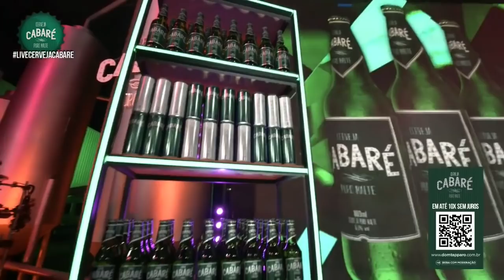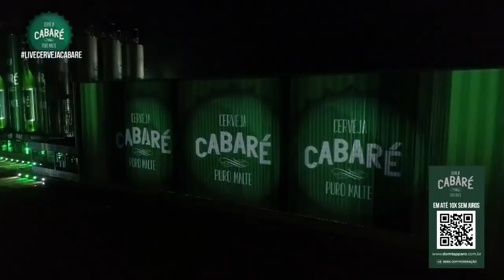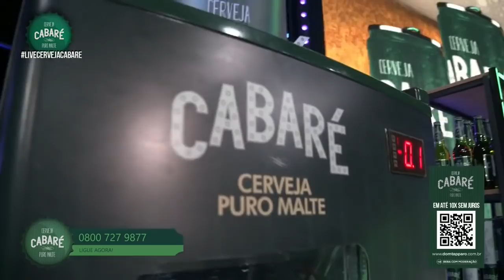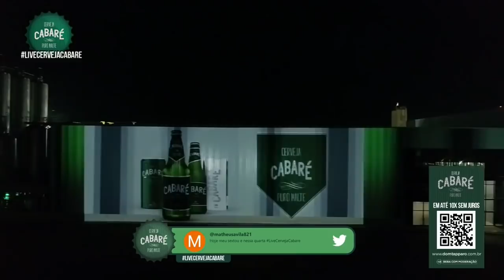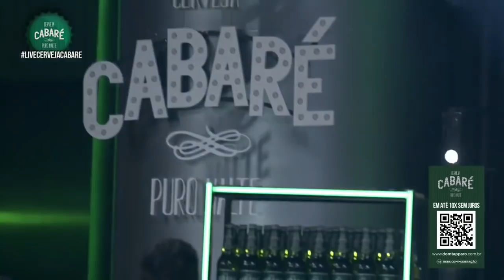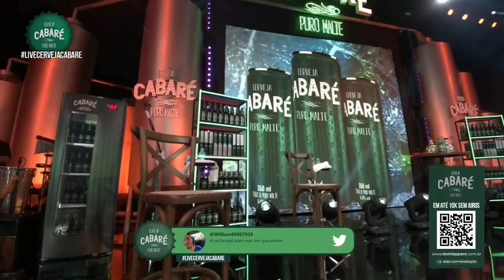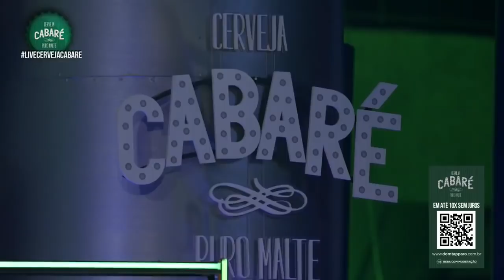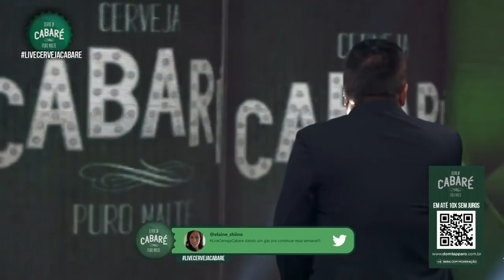LIVE CABARÉ 2022 - SEM PROPAGANDAS - LEONARDO E BRUNO E MARRONE - só músicas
LIVE CABARÉ 2022 - SEM PROPAGANDAS - LEONARDO E BRUNO E MARRONE
BRUNO E MARRONE
LEONARDO